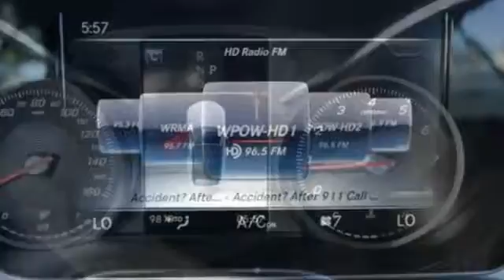New 2018 Mercedes-Benz C-Class Miami FL Coral Gables, FL JF596537 - SOLD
Year: 2018
Make: Mercedes-Benz
Model: C-Class
Trim: C 300
Engine: 4 Cyl. 2.0 L
Transmission: Automatic
Color: CARD_RED
Interior: Black
Stock #: JF596537
VIN: WDDWK4JB6JF596537

Address:
300 Almeria Avenue